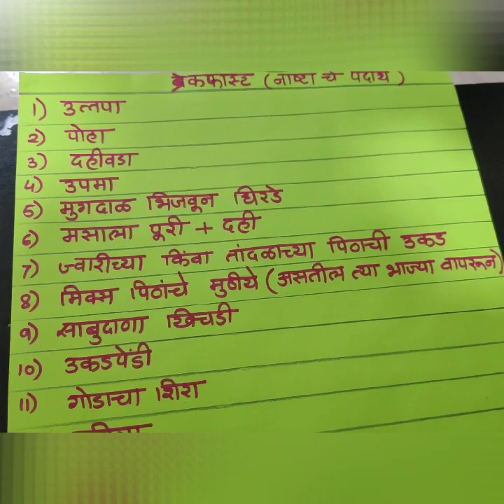मेन्यू लॉक डाऊन चे/list of menu's that we can prepare in lockdown period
useful menu list for all
lockdown menu list# simple and quick